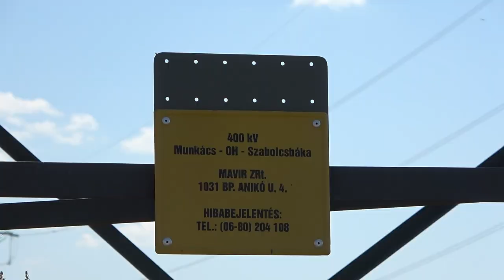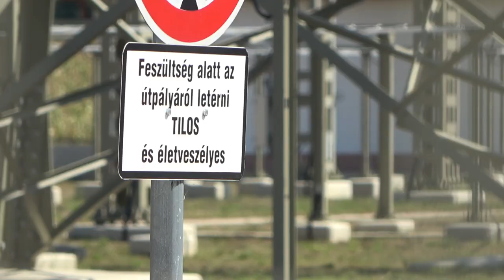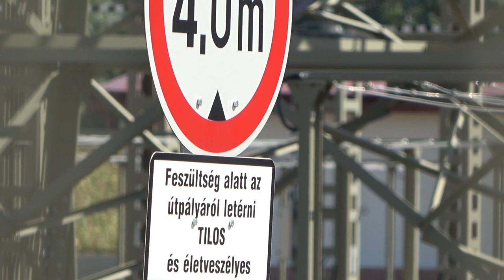2022 Szabolcsbáka 750 KV transzformátor állomás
Bankszámla:
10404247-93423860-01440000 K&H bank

Szabolcsbáka 750/400 KV transzformátor állomás.  Az országba beérkező egyetlen 750 KV-os vezeték itt transzformáódik le 400 KV-ra. A korábbi Albertirsáig tartó 750 KV-os szakasz 400 KV-on működik tovább, 2020 végén adták át a szabolcsbákai új alállomást, ezzel együtt Albertirsa vissza lett fokozva 400 KV-ra, az ott használt trafó felújítás után átkerült ide.  Egykoron ezen  a nagykapacitású 750 KV-os vezetéken egy átlagos nap annyi áram jött be az országba, mint amenynit Paks megtermel. A szocialista nagyipar leállásával és Paks megépülésével csökkent a jelentősége és 1992 után mikor a KGST felbomlott több évig ki volt kapcsolva ez a vezeték, nem volt áram alatt. Vagyonvédelmi okokból helyezték évekkel később ismét feszültség alá, a kapacitásának a töredékén működik azóta, az ukrajnai elosztóalállomásról Moldován át Románia felé tartó vezetékbe beleloptak a Moldáv és az ukrán szakaszon a feszültségmentes állapot alatt, a magyar megúszta, még időben visszakpacsolták okulva az esetből. :) A Moldova felé  kiépített vezeték azóta is romokban van, oszlopok és vezeték is hiányzik több szakaszon, romániai szakasza működik csak 400 KV-on.